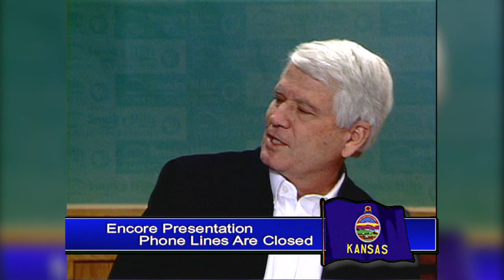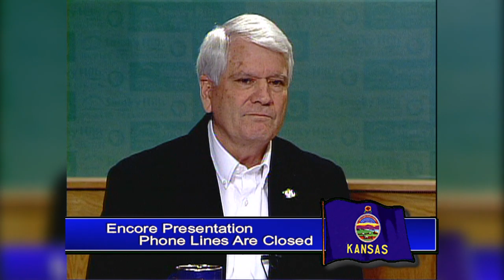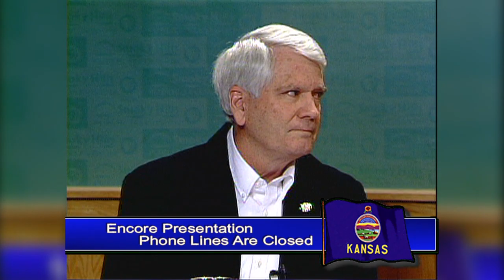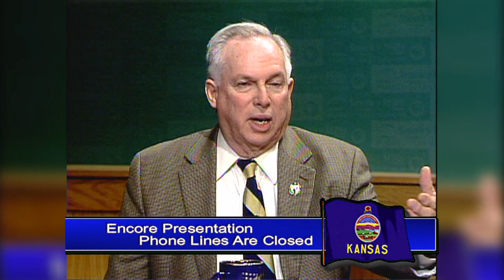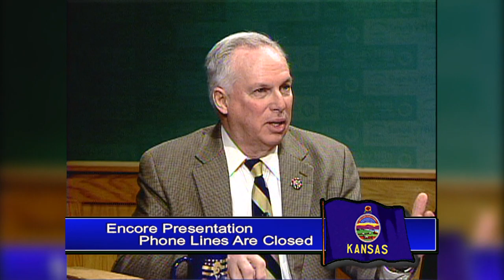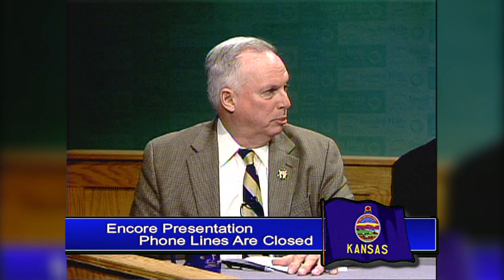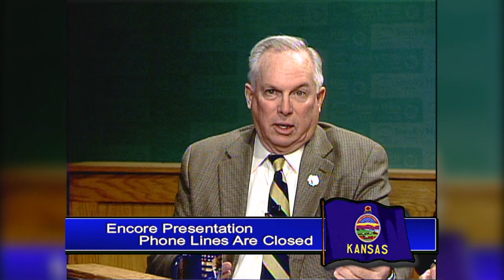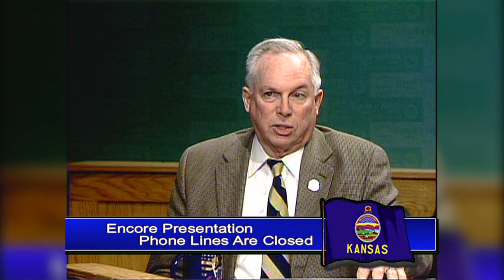Kansas Legislature (3603)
On this episode of Kansas Legislature moderator Michael Walker speaks with Representative Don Hineman (District 118 - Dighton),  Representative Russ Jennings (District 122 - Lakin),  Senator Randall Hardy (District 24 - Salina),  Representative Leonard Mastroni (District 117 - La Crosse).